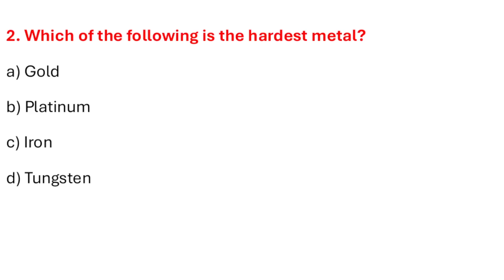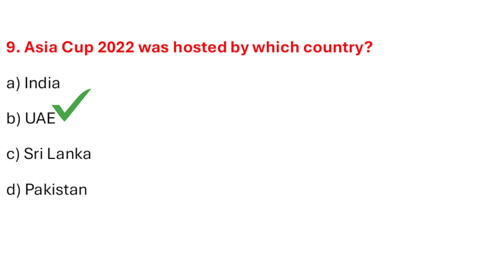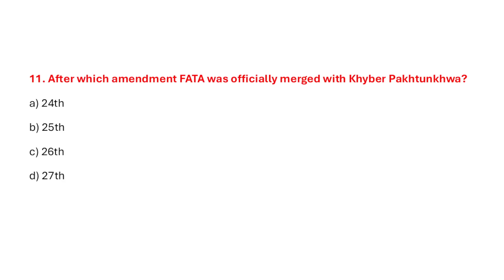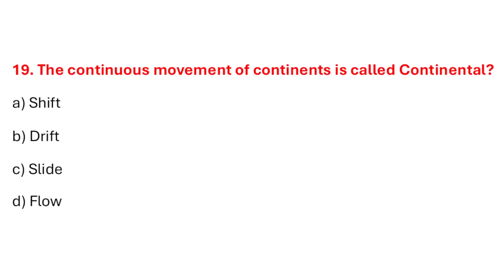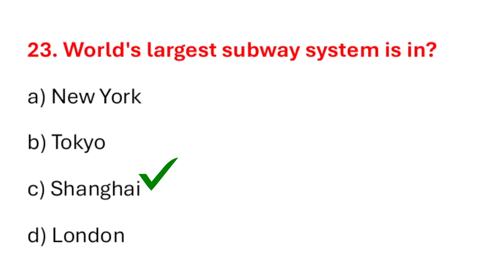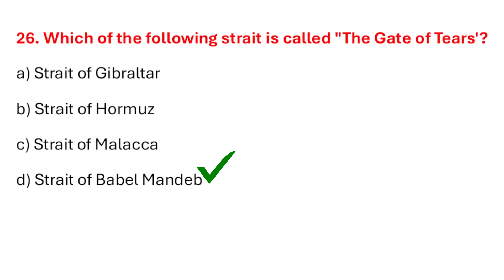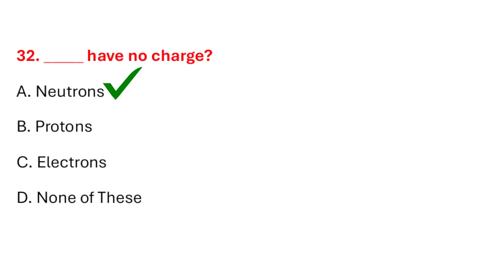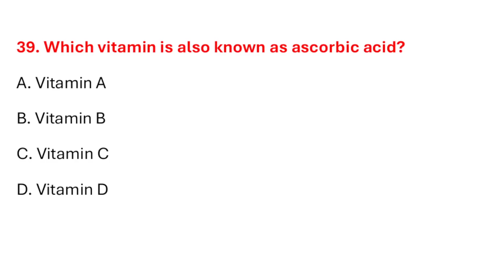RRB NTPC Previous Year Question Paper GK GS | Most Important Questions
Prepare for the RRB NTPC 2025 exam with this video featuring RRB NTPC Previous Year Question Paper GK GS! This session is designed to help you master General Knowledge (GK) and General Science (GS), which are crucial for cracking the Railway NTPC and other competitive exams.
RRB NTPC Previous Year Question Paper GK GS
NTPC GS Previous Year Question Paper Insights
RRB NTPC PYQ GK GS (Previous Year Questions)
Railway Group D and RRB NTPC GK GS Questions
Railway NTPC GK GS Previous Year Questions
RRB NTPC CBT 1 Previous Year Question Paper Analysis